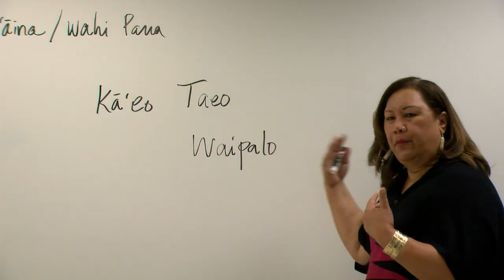Mana Wahine - Niihau Language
The island of Niihau is the only place in the world where "Hawaiian" is the primary language. Their specific dialect dates back to how the native Hawaiians spoke before missionaries arrived. It's estimated that there are at least 500 native speakers left, and some worry that with each  generation that passes… that dialect may be lost. Dr. Kuuipolani Kanahele Wong and Kahea Faria...  who were raised on Niihau… are part of a movement to preserve and perpetuate "Olelo Kanaka Niihau."

"Ma ane'i nei ua olelo ia aneane mate ta olelo aka ma Niihau aole no pela ta mea ma Niihau mau no ta olelo mai ta wa, mai o to matou poe tupuna, to lakou poe tupuna, a to matou mau matua a laila hiti mai ia matou."
(Translation: Unlike our other Hawaiian islands, the language almost became extinct. But Niihau has continued the language from the time of our kupuna, their kupuna, our parents, now and to our generation.)

One thing that makes the Niihau dialect unique is the use of the letter "T." The original Hawaiian language used the letter until missionaries documenting the language replaced "T" with "K". The other islands adapted to that… not Niihau.

What are you doing today? (English) He aha kau hana o keia la? (Hawaiian)

He aha tau hana o teia la (Olelo Niihau)

"The Niihau language exists as a community. It's not just what we teach in school. It's actually a language that nurtures the speaker from the time they're born."

"They know things, they learn, they dream, they live in the language"

The women are working with multiple organizations to implement programs and language initiatives across the state. They teach for the University of Hawaii at Manoa. Dr.  Wong at  Kawaihuelani Center for Hawaiian Language... and Kahea Faria... for the college of education. They're also spearheading a movement called "Ka leo o na kupa". It's a partnership with the Malie Foundation and County of Kauai… to secure funding for school curriculum, workshops and educational tools.

"Mahalo pu i teia ohana Lopikana no to lakou malama ana i teia olelo ma ta aina"
( Translation: Mahalo to the Robinson family for their work in perpetuating the Hawaiian language on Niihau.)

He mahalo no hoi ketahi ia OHA no  to latou tatoo ana i ta puta ana o tela mau tumu.
(Translation: Mahalo to OHA for supporting the teacher training program.)

 "He hana pu ma waena o ta kula hoonaauo, kula Kawaihuelani, ma ta kula nui a me ta hana pu ana me na kanaka i hanai, hanau ia ma ta olelo kanaka."
(Translation: Collaborative work between the College of Education and Kawaihuelani at UH-Manoa, and partnering with a native speaking community.)

With each student... and each lesson... it's another step toward ensuring that olelo Kanaka Niihau will live on forever.

"Manaolana wau o ta manaolana no teia mua aku oia hoi ta hoomau ia o ta olelo Niihau i loko o ta ohana Niihau a me ta poe e hoihoi ana e a'o mai i ta olelo Niihau. He mea tela e hiti ai i ta olelo te hoomau ia no na hanauna e hiti mai ana. "
(Translation: Perpetuating the Niihau language within the families and those interested in learning, so that the language continues into future generations.)